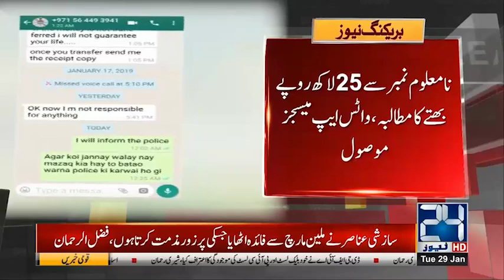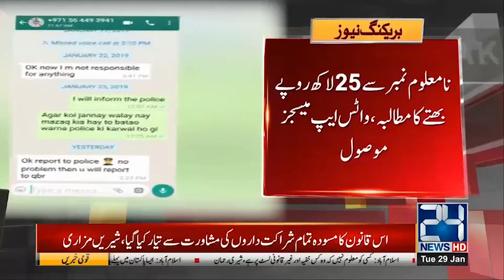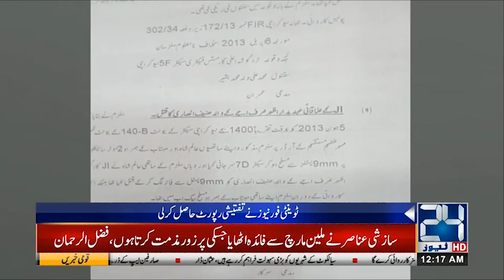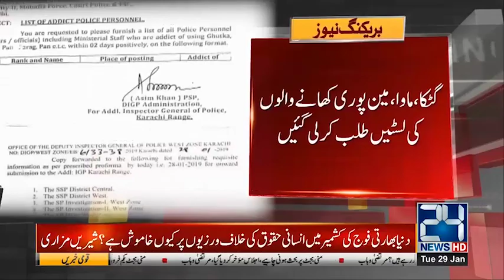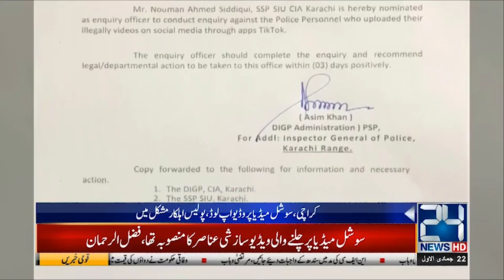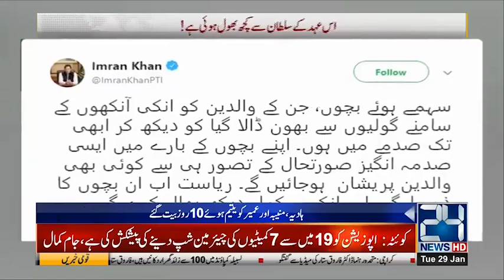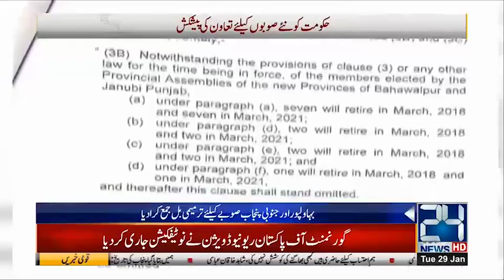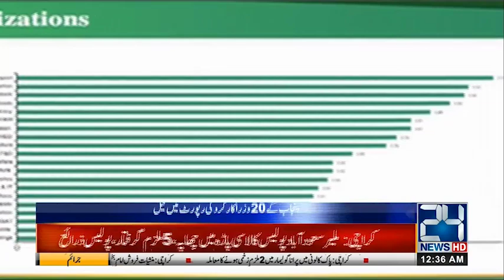Charter of Democracy! - 12am Bulletin | 29 Jan 2019 | 24 News HD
24 News HD is one of the leading news channels of Pakistan bringing you the latest current affairs from Pakistan and around the world.